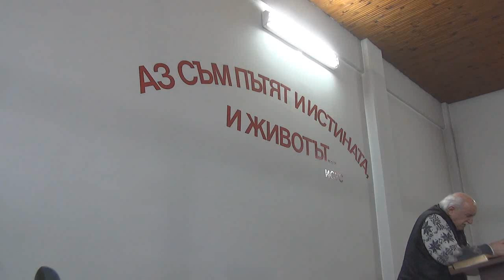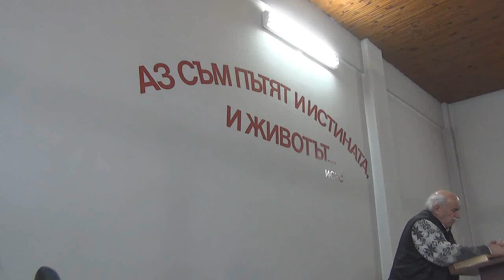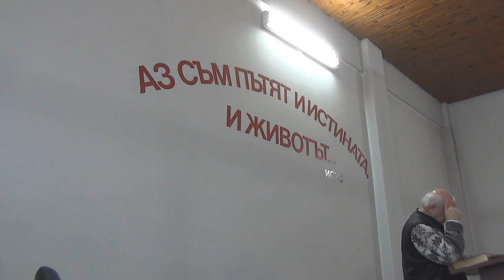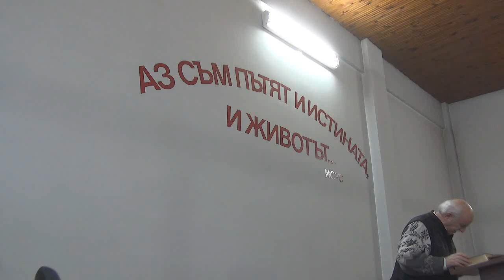2015.02.14: Деяния 7